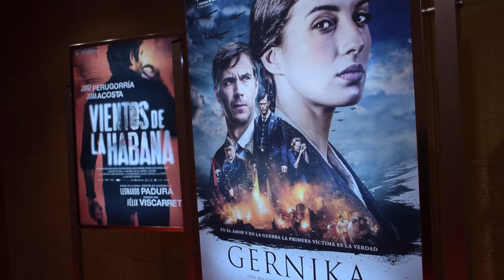33SCV: 33ª Semana del Cine Vasco - Euskal Zinemaren 33. Astea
Nos pasamos por el Aula Fundación Vital para vivir la magia del cine vasco. Así es una sesión de la Semana del Cine Vasco - Euskal Zinemaren 33. Astea.